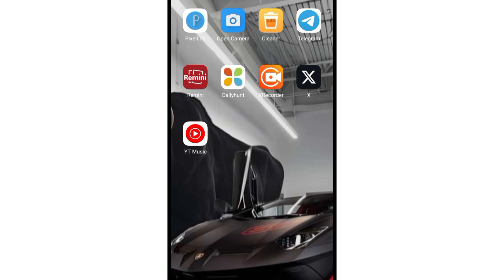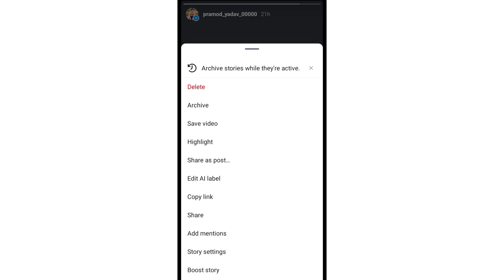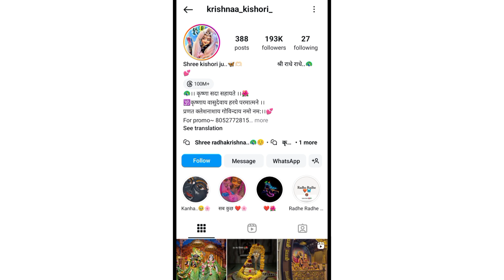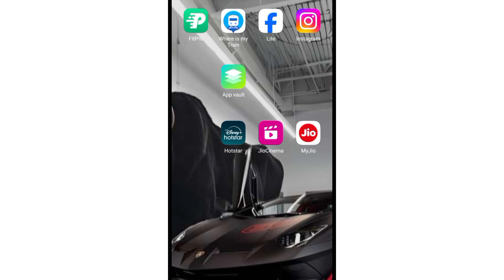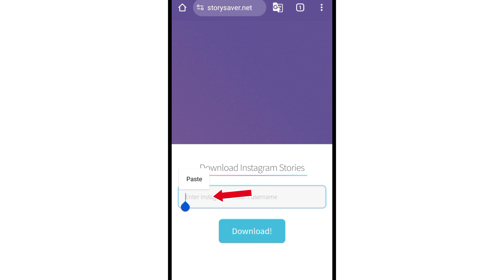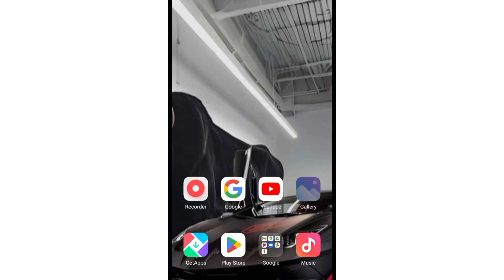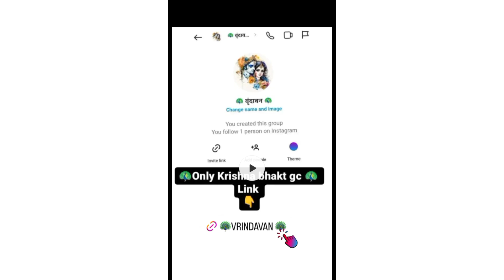Instagram Story Kaise Download Karen Music Ke Sath | How To Save Instagram Stories Without Any App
TOPIC DISCUSSED

How to save Instagram stories with music without any app
Instagram story kaise download kare music ke sath
Instagram story kaise download karen with music
Instagram story kaise download karen 2024
Instagram story download kaise kare
Instagram story kaise download kar sakte hain